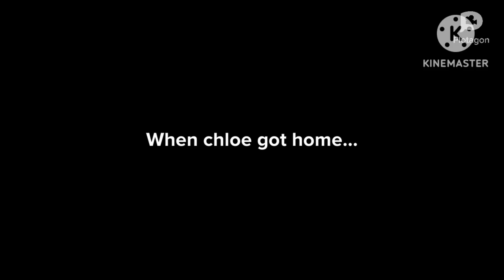Chloe Clinton trespasses into an old house/grounded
Inspired by: @youngman1280, @ThomasTheNorthwesternVA, @dalococider, @StarHunter2K4, and various users

Credit to @youngman1280 for the video idea